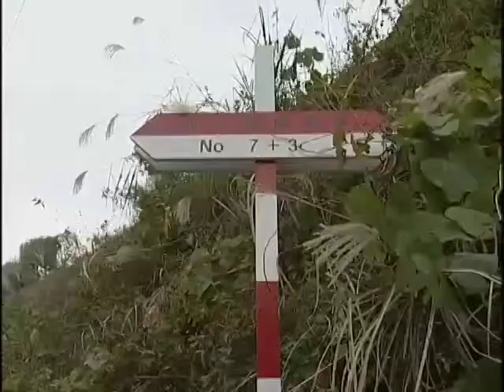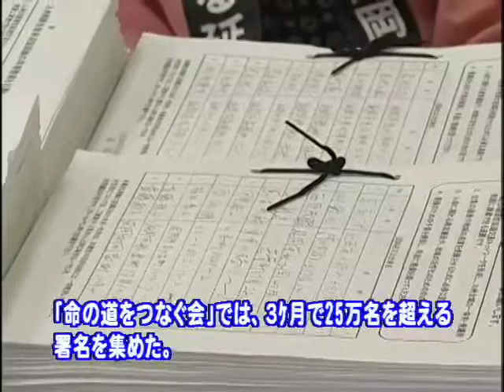のべおか市政だより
最近の話題
「みんなの人権思いやり交流プラザ」
耳より市政情報
「高速道路の進捗状況」